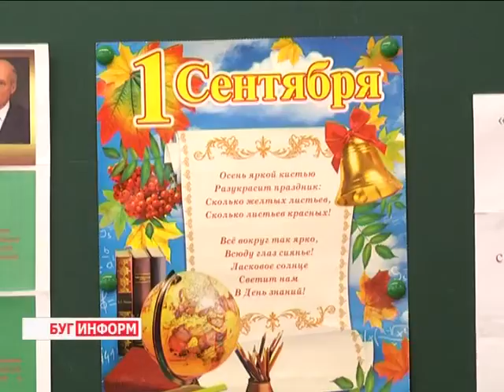2015-08-28 г. Брест. Приёмка школ к новому учебному году. Телекомпания Буг-ТВ.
Приёмка школ к новому учебному году: насколько учебные заведения города над Бугом готовы к первому сентября.
Дня знаний  - остались считанные дни.  Школьные принадлежности куплены, портфели собраны, и многим ребятам уже  не терпится сесть за парты в учреждениях образования.
В свою очередь сегодня  подготовка брестских  храмов науки к новому учебному году вышла на финишную прямую. На примере школы и ясли-сада Московского района  города наша съёмочная группа узнала,  готовы ли в этих заведениях дать звонок на первой линейке в новом учебном году.